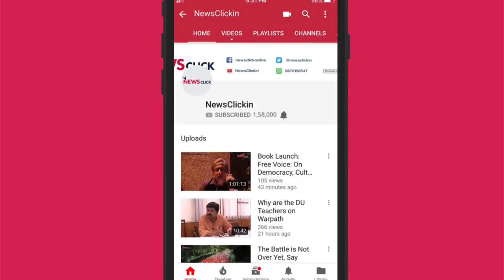हफ़्ते की बात : मोदी और शबरीमला: संघ की चलेगी या संविधान की!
हफ्ते की बात के इस एपिसोड में वरिष्ठ पत्रकार उर्मिलेश ने प्रधानमंत्री मोदी के हाल ही में आये इंटरव्यू पर बात की। उर्मिलेश ने इस मुद्दे को उठाया कि कैसे शबरीमाला मंदिर से जुड़े सुप्रीम कोर्ट के आदेश के संदर्भ में मोदी ने पाँच में से सिर्फ उस एक जज के आदेश की चर्चा की जो मंदिर में महिलाओं के प्रवेश के खिलाफ था। उर्मिलेश ने इस मुद्दे पर मोदी के वक्तव्य की निंदा करते हुए देश में दक्षिण पंथी सरकार के शासन और लोकतंत्र की स्थिति पर अपनी बात रखी।